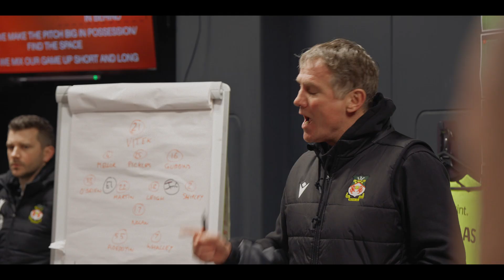Wrexham Manager Wants Blood. Welcome To Wrexham.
Short clip from series 3 of Welcome to Wrexham. Parkinson wants the bad run to end and he wants revenge.